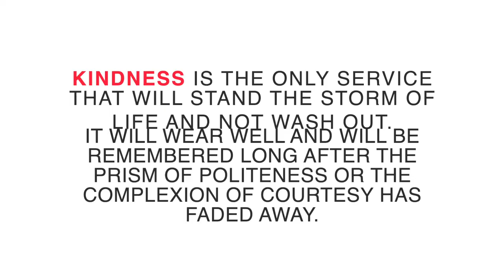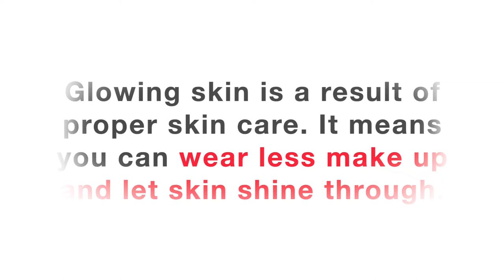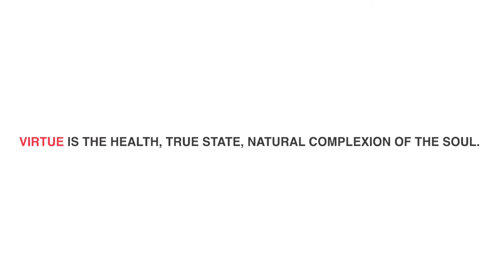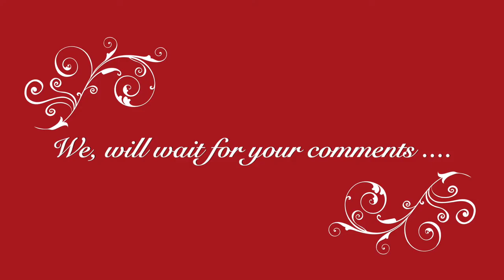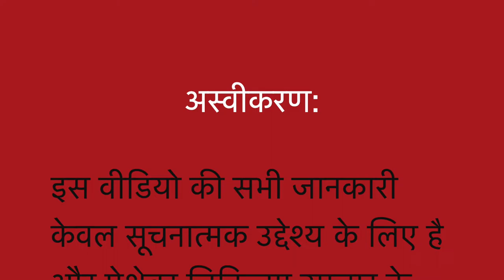FINE LINES removal II An ancient Indian natural homemade remedy II Dr Umang Khanna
Always Yours .